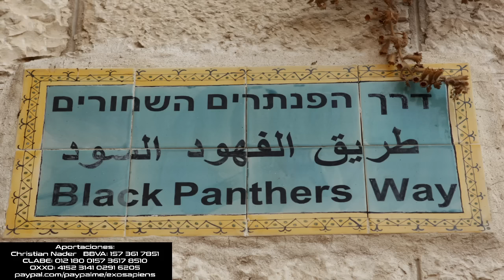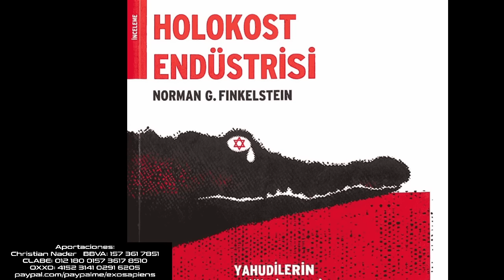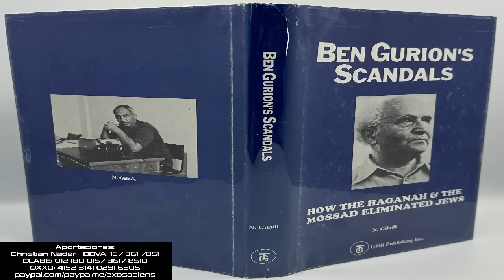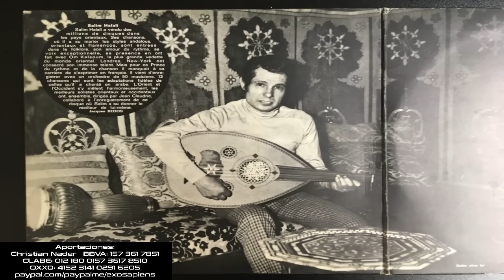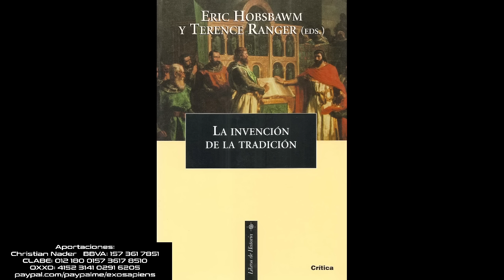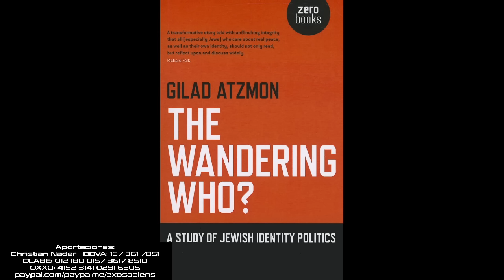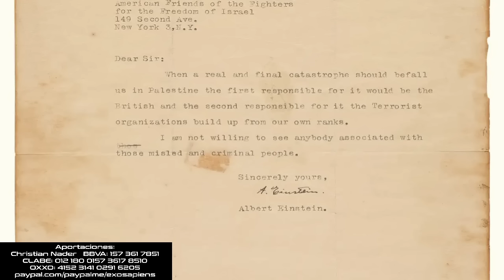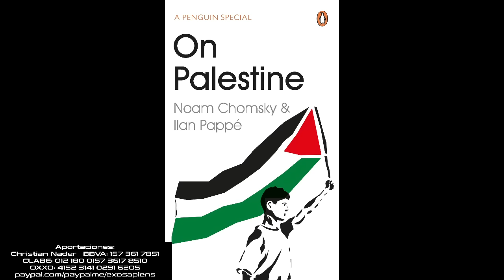Disidentes del Sionismo y Judíos Antisionistas ¿Quiénes son? ¿Dónde se encuentran? (Segunda Parte)